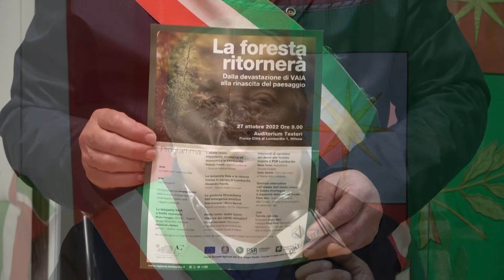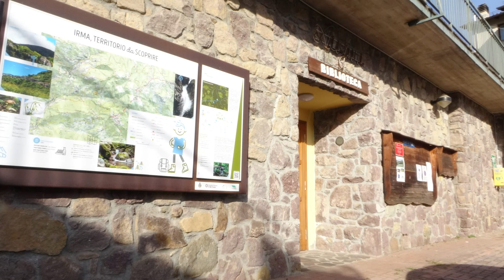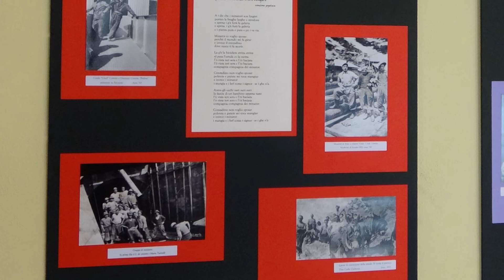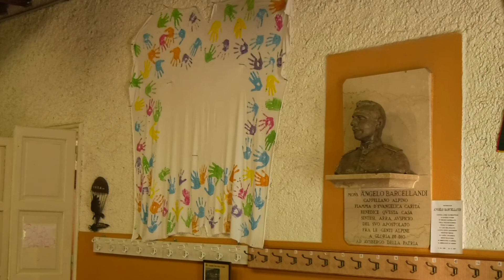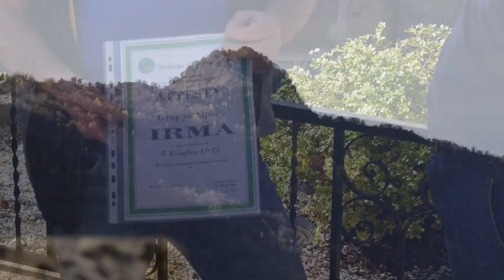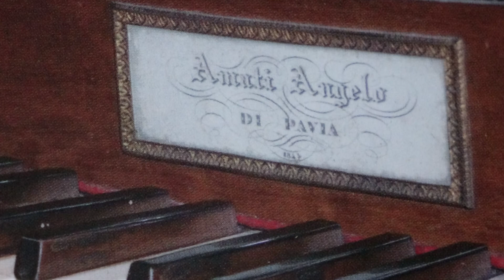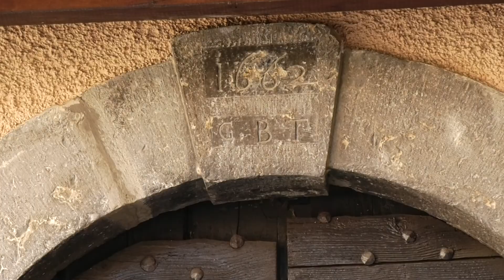IRMA TRA BOSCHI ARTE E SORGENTI D'ACQUAUNA COMUNITÀ IN...FORMA: LA COMUNITÀ MONTANA DI VALLE TROMPIA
IRMA TRA BOSCHI ARTE E SORGENTI D'ACQUA

UNA COMUNITÀ IN...FORMA: LA COMUNITÀ MONTANA DI VALLE TROMPIA.

TRASMISSIONE TELEVISIVA SETTIMANALE DELLA COMUNITÀ MONTANA DI VALLE TROMPIA SU PIÙVALLITV CANALE83.

MARTEDI 8 NOVEMBRE 2022 ORE 19.50
MARTEDI 15 NOVEMBRE 2022 ORE 19.50